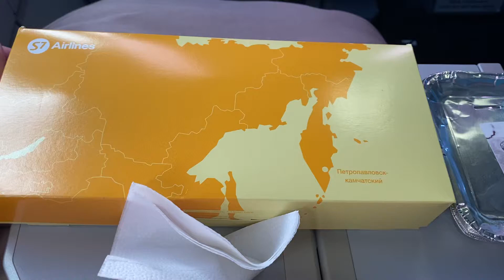Иркутск-Симферополь. Питание на борту S7